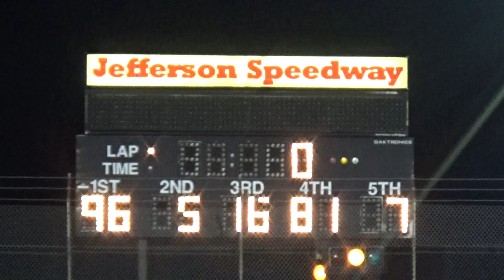Jefferson '24 - Bandit Last Chance From August 10, 2024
Twelve laps, top four advance.